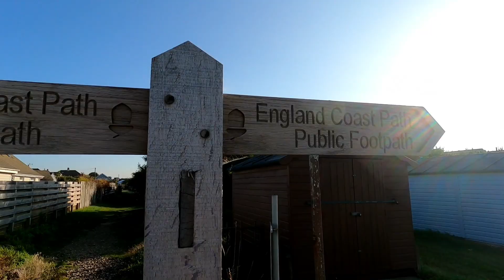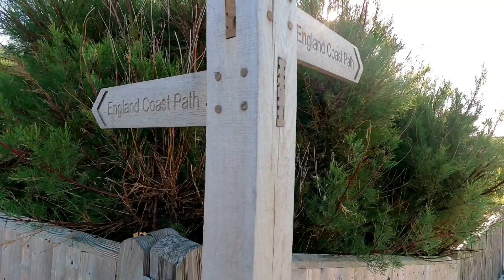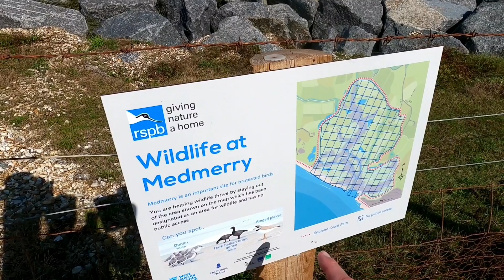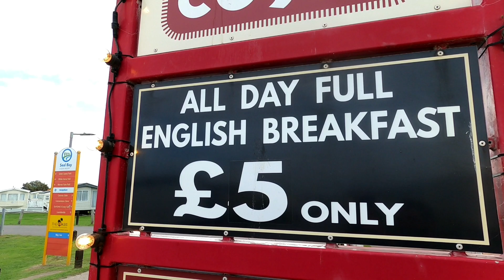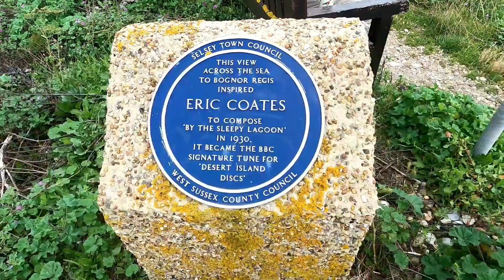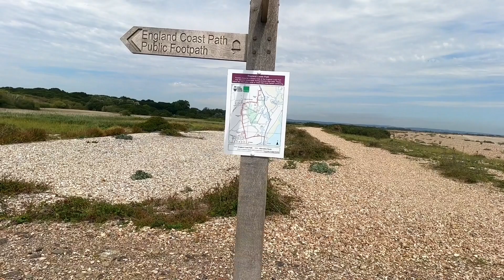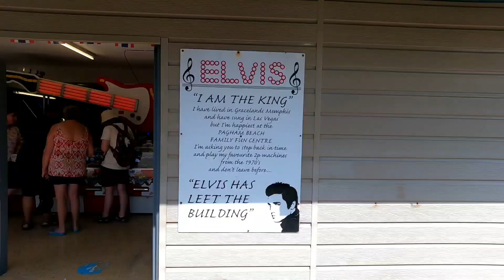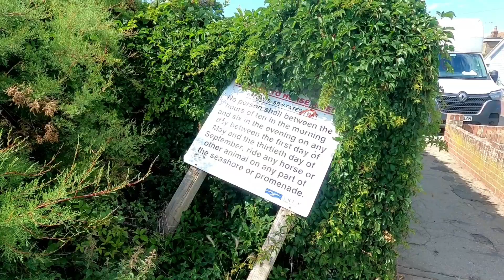South Coast Hike | Fishbourne - West Wittering - Selsey - Bognor Regis 🇬🇧 'Pebble Pains'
Back in Chichester Harbour on a sunny Wednesday afternoon, I took an approximately 10 mile walk via Dell Quay and Itchenor to West Wittering, one of the most famous beaches in Sussex. After spending a pleasant evening swimming and drinking beer, I set up camp in the dunes.

The following day I enjoyed the sunrise from the comfort of my airmat and sleeping bag before embarking on a very long walk via Bracklesham, Medmerry Nature Reserve, Selsey, Pagham and finally, around 24 miles later, arrived at Bognor Regis.